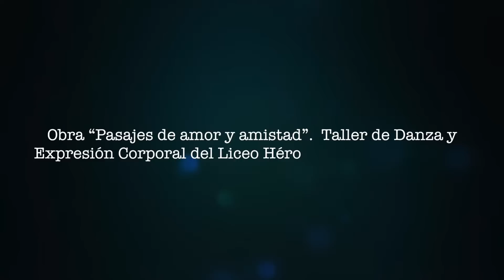Obra "Pasajes de amor y amistad" Liceo Héroe Arturo Pérez Canto de Recoleta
8° Festival de Danza Estudiantil 2015, Santiago de Chile, reconocimiento  al  trabajo y aporte al desarrollo de la Danza en la Educación.